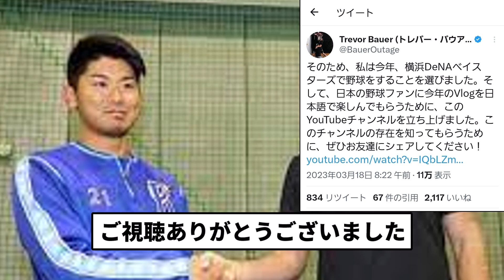【速報】横浜DeNAバウアー、YouTubeチャンネル開設【反応集】【プロ野球反応集】【2chスレ】【1分動画】【5chスレ】